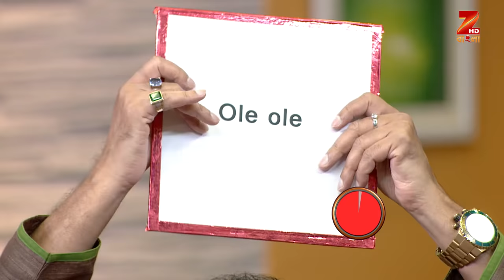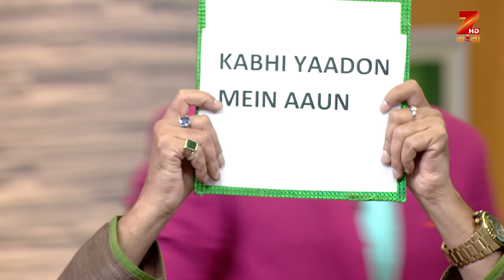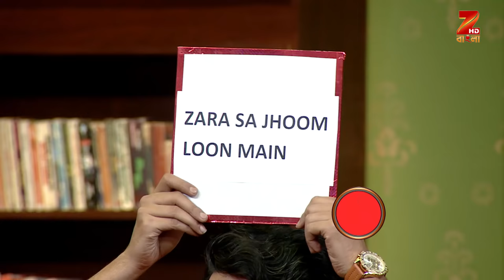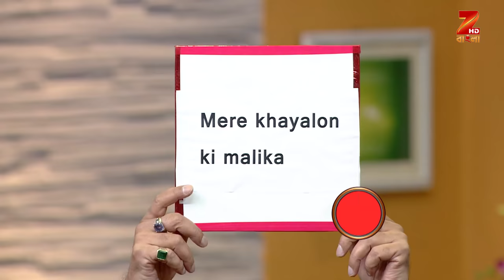Apur Sangsar | Bangla Serial | Full Episode - 41 | Saswata Chatterjee | Zee Bangla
Story

Zee Bangla launches the first sketch comedy show in Bengali TV, Apur Sangsar' â€œ conducted by Saswata Chatterjee (Bob Biswas from Kahani fame). It is a family circus where there are neither lions nor jokers yet you shall swing in the trapeze of laughter. Apu's family includes Sarbojaya, the widowed mother of three sons who is obsessed with Dev the Superstar and in prayers she chants that her eldest son Apu, a bank employee be like him. Whereas the youngster sons Topu, an aspiring poet and Dipu, a filmstar by heart, are both unemployed. To add to it Apu's wife, Sharmila, is an aspiring actress who got married to Apu just because he stays close to the film studios. Last but not the least the garnishing comes in the form of Dhananjoy, the male help in the house, who is always upto never ending mischief. In addition Celebrity Guests will be present in every episode to add on to the comedy confusion.